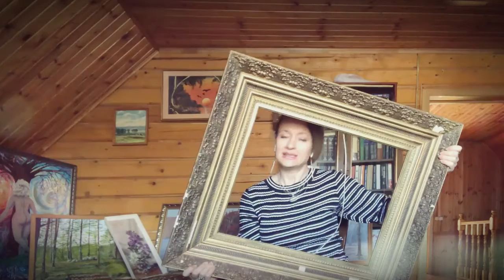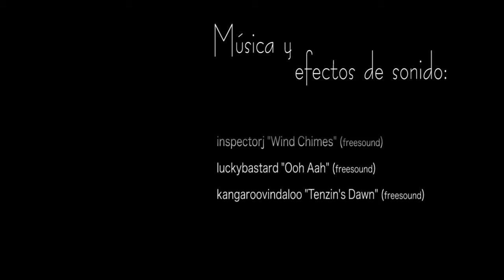Primera cita: Vivir Creativamente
Vamos a conocernos. Me llamo Irina Mishina. Soy coach de estados creativos. ¿Qué significa esto? Es lo que explico aquí. ¿Cómo cada uno podría convertir su vida en un proceso creativo continuo? Esto será el tema de este canal. ¡Bienvenidos!